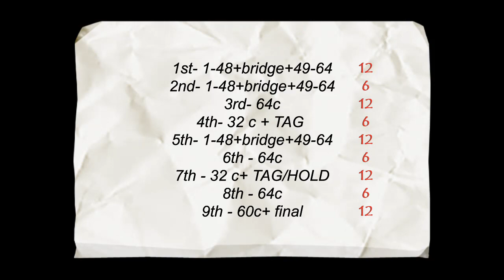Remember The Alamo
Karme Salvador
Country Poble Nou - Barcelona - Catalonia - EU
2022-04
Remember The Alamo - Kevin Harris (single)
64 counts , 2 wall, bridge (4c), TAG (4c)
1st,2nd & 5th sq = 1 to 48c+bridge+ 49 to 64c.
4th sq = 32 c + TAG (4c)
7th sq = 32 c + Hold/TAG (4c)
9th last sq = 60 c + half turn right.
Choreographed by Lourdes Martín & Neus Lloveras.
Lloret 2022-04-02